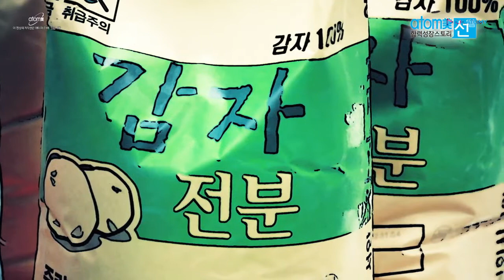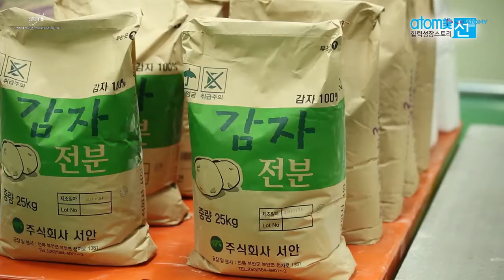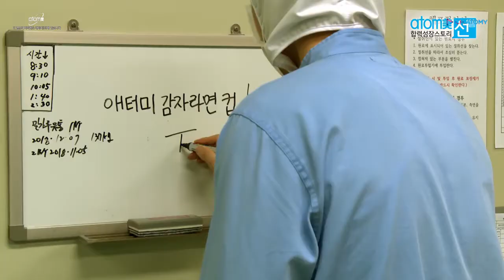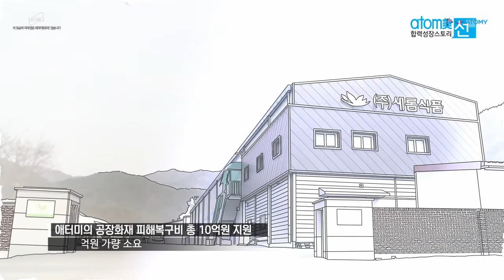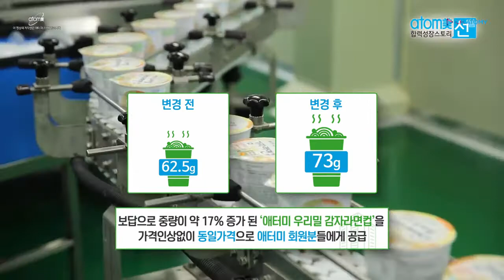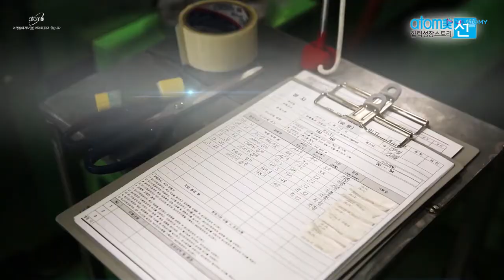Atomy Partner Story - Food - Korean